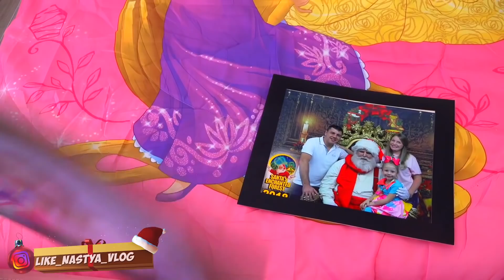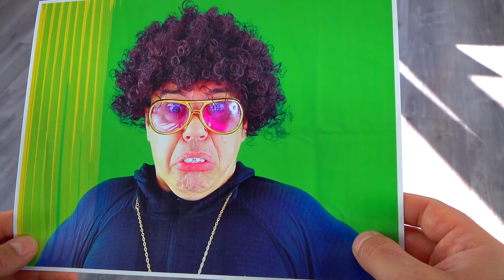ستايسي تلعب ألعاب المؤامرة.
ستايسي تختار هواية. والدها يشتري اللعب.أنها تلعب ألعاب قصة مضحكة.